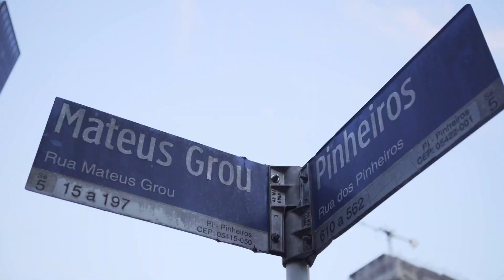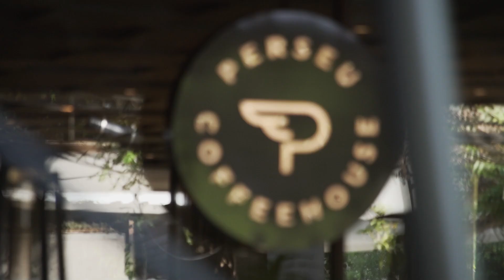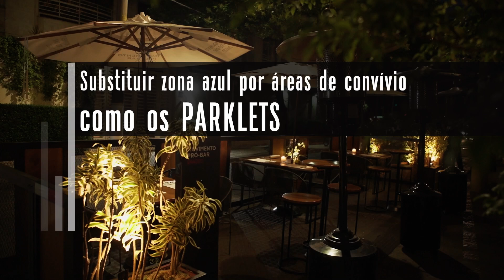O MAIS importante de um predio? O TERREO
Durante décadas, a legislação paulistana dificultou ou até vetou a existência de comércios nos térreos de prédios. Ruas inteiras viraram uma sucessão de grades e muros, com zero vida na rua. Muitos moradores precisam pegar um carro até para ir à padaria mais próxima (e depois reclamamos do trânsito).
O último Plano Diretor estimula a volta das chamadas fachadas ativas, mas ainda engatinhamos na questão. Tem prédio de escritórios que não coloca nada no térreo, fora um gramado e a placa "não pise na grama", sem bancos, mesinhas ou cadeiras. Outros colocam vidros escuros, espelhados ou cortinas nessas fachadas nada ativas.  Há os que instalam vagas de garagem na frente do comércio, criando uma barreira entre pedestre  e o movimento das lojas. Ou até as fachadas ativas que se limitam a dezenas de farmácias, uma do lado da outra, sem criar a permanência de outros negócios, de sorveterias a cafés, nem a diversidade que os bairros requerem.
E você, o que gostaria de ter no térreo do seu prédio? O que falta, em termos de serviços, no seu quarteirão ou no seu bairro? Deixe aqui nos comentários. A cidade merece muito mais audiência!
Obrigado aos apoiadores desta temporada, @nortisincorporadora8583 e @smartfit SaoPauloNasAlturas saopaulo SP arquitetura urbanismo cidade 👇🏼 O que você achou?

🚨 Cidades e arquitetura merecem muito mais audiência! 🚨